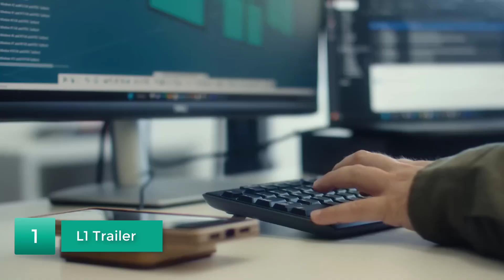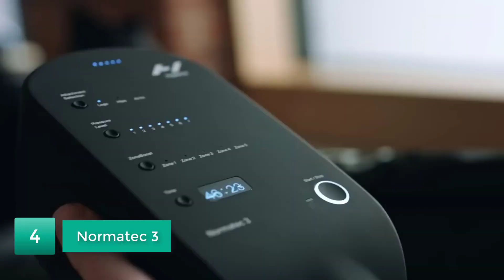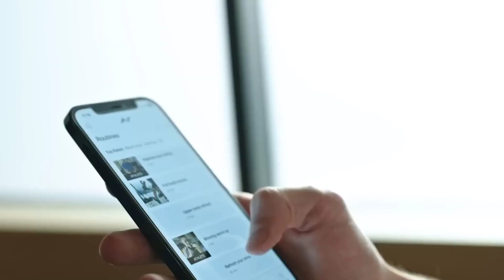INCREDIBLE Inventions That You Haven't Seen YET revision 1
Incredible Inventions That You Have not seen...Yet!.
These are tech gadgets and tech inventions that are helpful to homeowners, handymen, outdoor people, businessmen, entrepreneurs. You will love some of the crazy and incredible inventions for home or for work or just for recreation purposes . The future technology is already here, let's look at them and be fascinated!